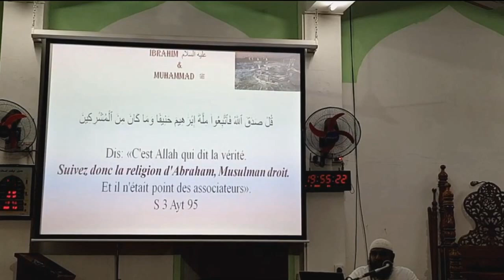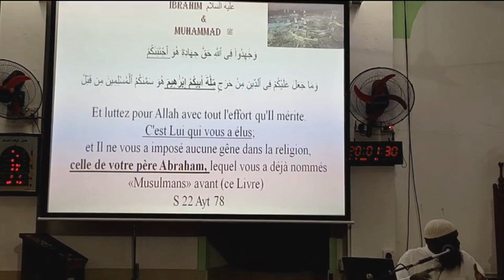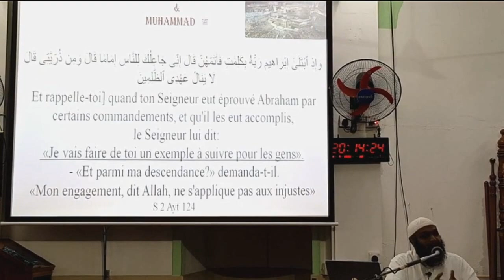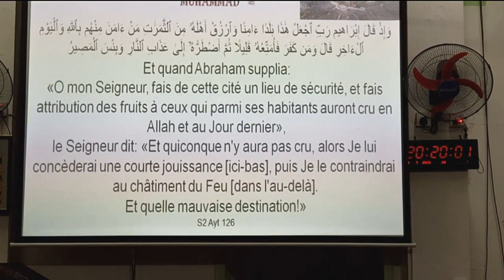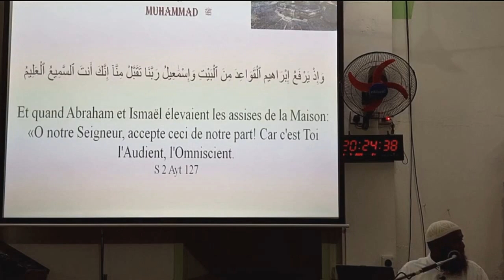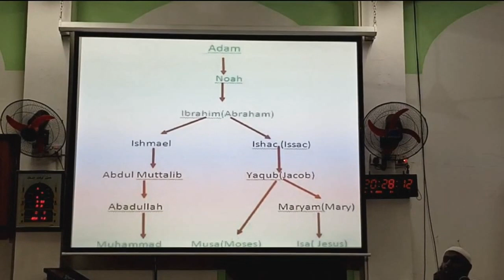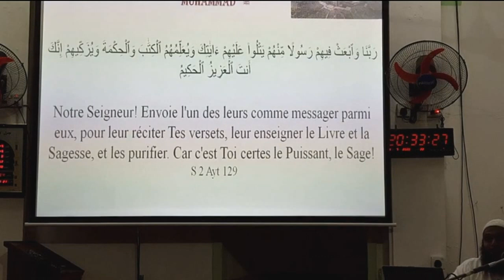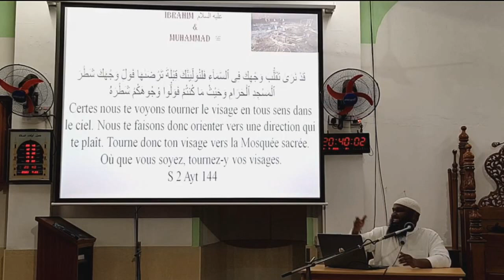[Leçon 4] La relation entre le prophète Mohammed et Ibrahim | Zayd Imamane